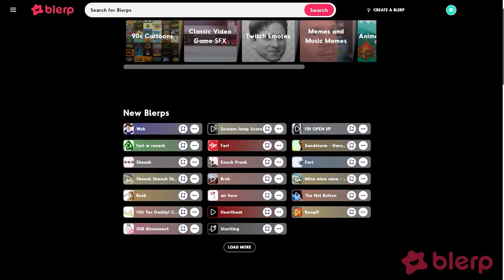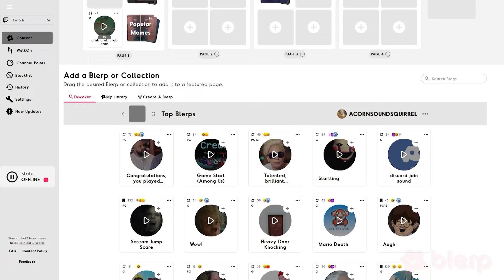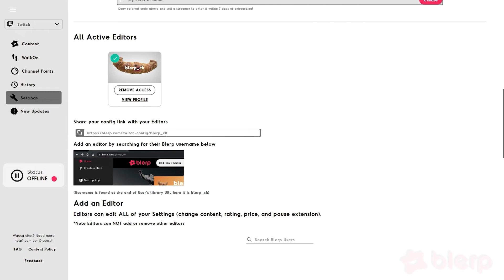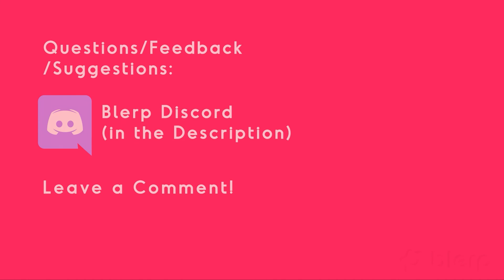How to customize and set up the Blerp extension for your stream!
The best Twitch extension for your stream!

Add channel point sounds, Walk on music for your subs and bit sounds.
More interaction on and amazing moments.  Play the best sound effects within Twitch and livestreaming!

0:00 Intro
0:10 What is Blerp?
0:37 Setup
1:00 Simple Mode
1:39 Search Mode
2:00 Blacklisting & Blocking
2:22 In-depth Settings
2:44 Blerp Editors
3:04 Referral Code
3:12 Overview